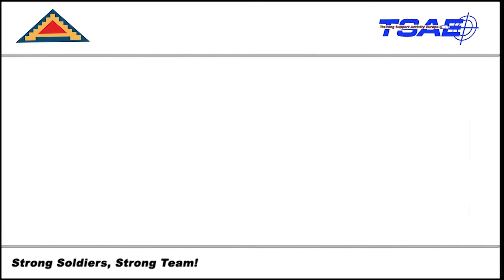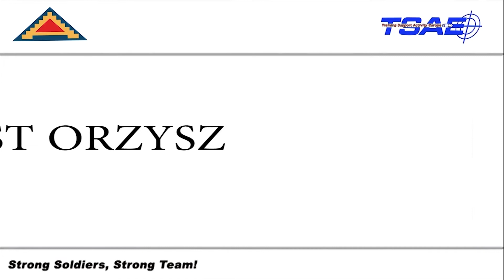M777 Howitzer Sling Load Training in Orzysz Poland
Credit: Charles Rosemond | Date Taken: 06/07/2017
Battle Group Poland U.S. Soldiers conduct sling-load training with the M777 Howitzer near the Bemowo Piskie Training Area during Saber Strike 17 June 7, 2017. Saber Strike 17 is a U.S. Army Europe-led multinational combined forces exercise conducted annually to enhance the NATO alliance throughout the Baltic region and Poland. This year’s exercise includes integrated and synchronized deterrence-oriented training designed to improve interoperability and readiness of the 20 participating nations’ militaries. (U.S. Army video by Charles Rosemond, Training Support Team Orzysz)